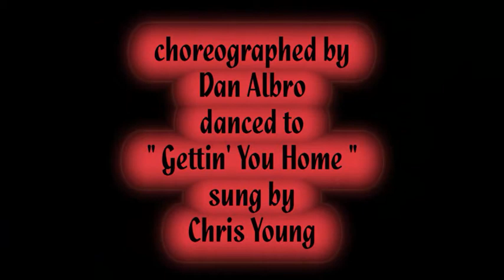RED WINE ( Western Partner Dance )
WESTERN PARTNER DANCE " RED WINE " choreographed by Dan Albro, danced to " Gettin' You Home " sung by Chris Young. If you have enjoyed watching our video and would like to see some more videos of Western Dance or Our Country Music Based Tours, then please visit us